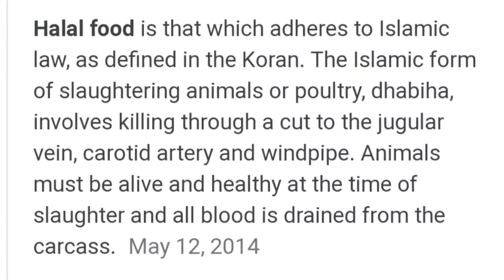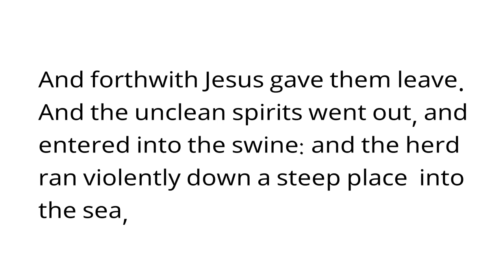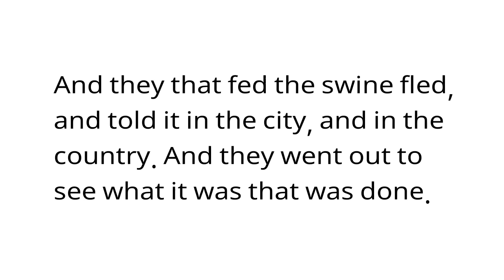I'm not Vegan. Why I don't eat meat. Pt II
I've been led to not eat meat...here's why Part II

Forbidding to marry, and commandingto abstain from meats, which God hath created to be received with thanksgiving of them which believe and know the truth. 4For every creature of God is good, and nothing to be refused, if it be received with thanksgiving: For it is sanctified by the word of God and prayer
2 Timothy  4::3-5

Related scripture:
Deuteronomy 14:21
Acts 15:20
Leviticus 17:13-14
Leviticus 17:11